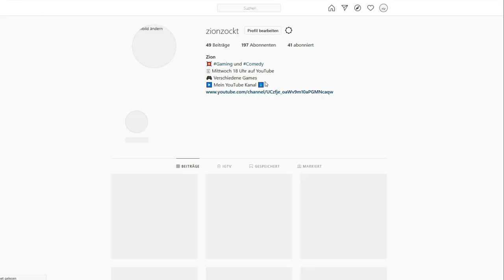Die Pubg Lite Erfahrung | Pubg.exe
Ich hab letztens eine Umfrage auf Instagram gemacht, mit der Frage: "Welche Games soll ich zocken?" Danke an alle, die fleißig geantwortet haben. Ich hab mir mal für diese Woche Pubg rausgesucht, also Pubg Lite deutsch ... weil es halt kostenlos ist.👀 Deswegen gibt es heute mal ne Pubg Lite.exe mit den Gameplayhighlights auf dem PC und knackigen Memes.

Credits